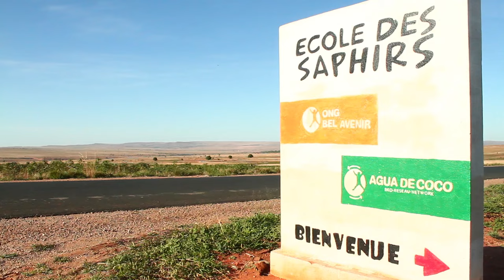L'École des Saphirs